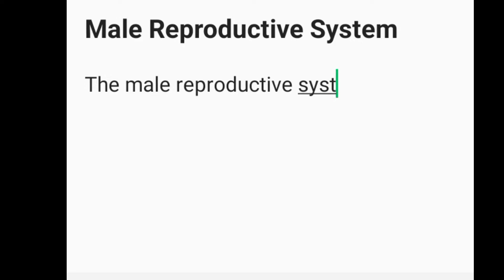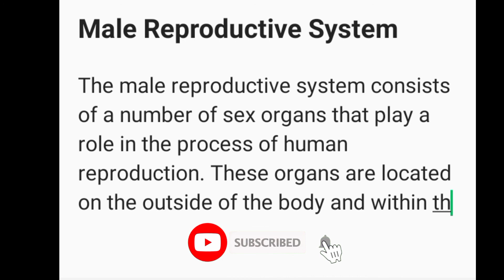Define Male Reproductive System of Human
male reproductive system of human